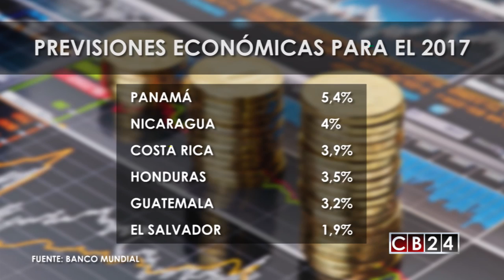Centroamérica crecerá un 2,1 a nivel económico en el 2017 según informe del Banco Mundial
La región centroamericana crecerá a nivel económico en un 2,1 por ciento en el 2017, según el más reciente informe del Banco Mundial.